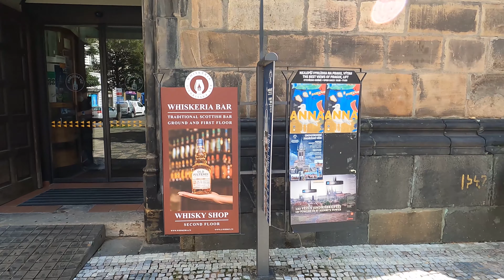Walking Tour Prague, 4k, Part 1